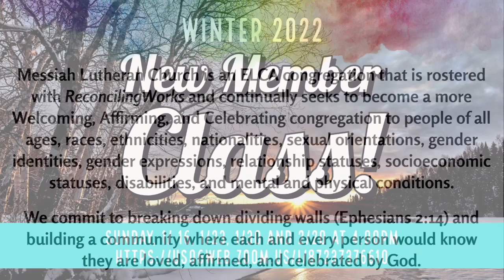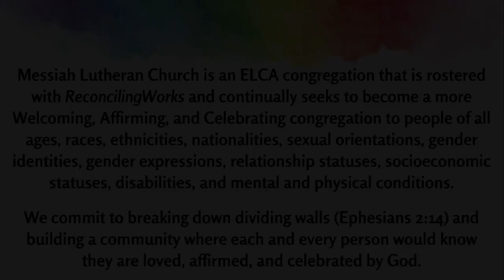Messiah announcement loop for 1 16 22 YouTube